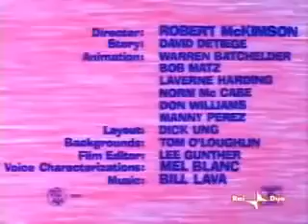Brzi Gonzales- Potraga za vodom (prevod)